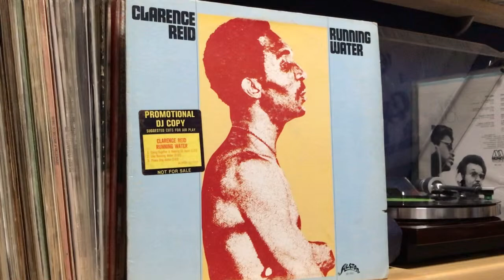CLARENCE REID - Living Together Is Keeping Us Apart - 1973 ALSTON Records